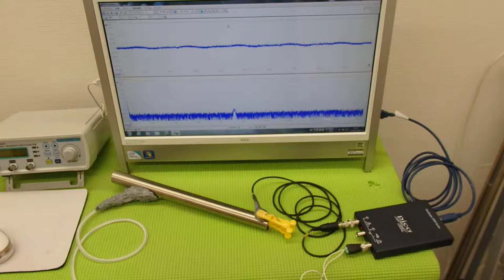オリジナル超音波プローブ ultrasonic-labo 超音波システム研究所